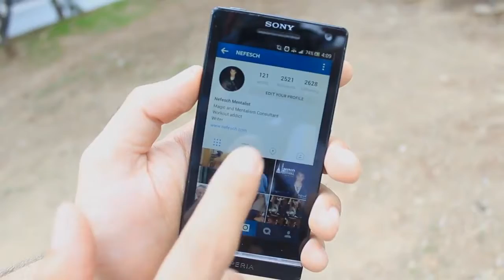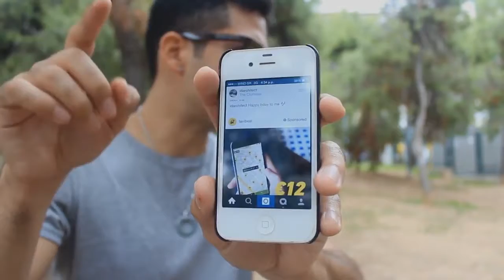Social Mind por Nefesch